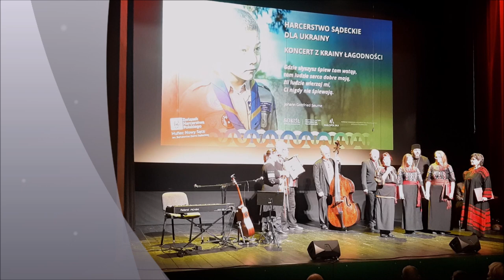Nowy Sącz 2023